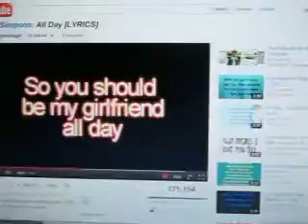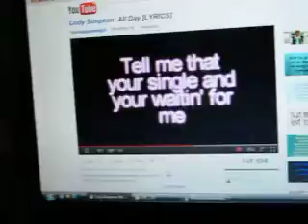All Day Cover By Cody Simpsons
sfdg